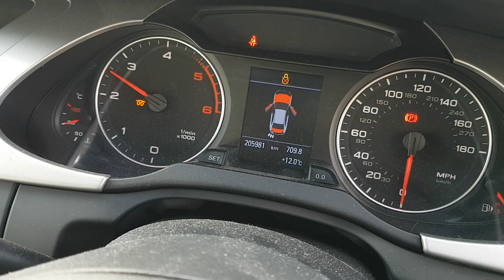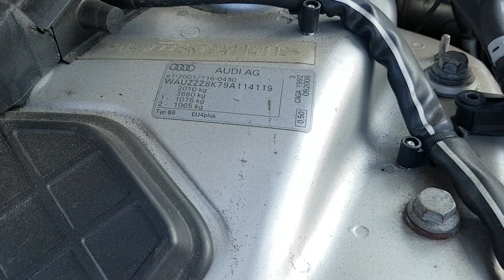Motor / Engine Audi A4 B8 2.0TDI CAGA 143CP